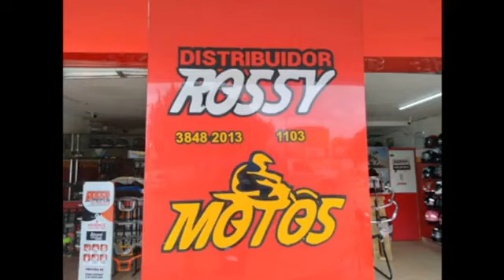SHOW DA NOITE TEM ENTREVISTA COM MANUCA